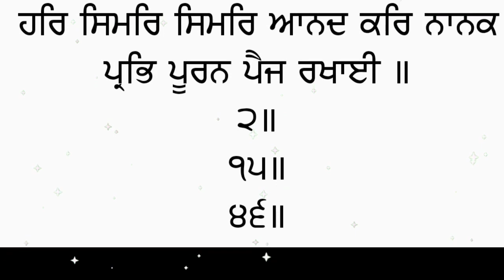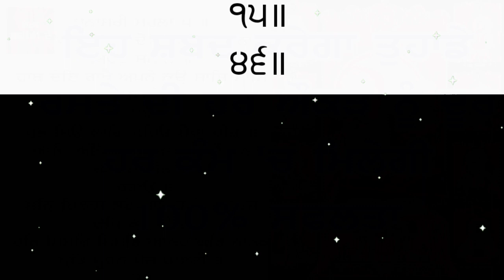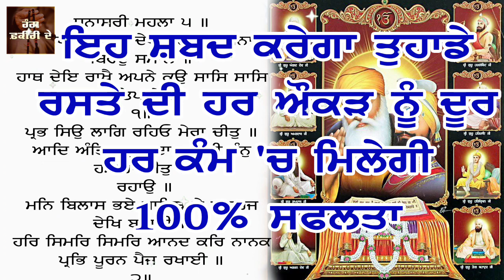ਇਹ ਸ਼ਬਦ ਕਰੇਗਾ ਤੁਹਾਡੇ ਰਸਤੇ ਦੀ ਹਰ ਔਕੜ ਨੂੰ ਦੂਰ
ਗੁਰੂਗ੍ਰੰਥ ਸਾਹਿਬ 'ਚ ਦਰਜ ਇਹ ਸ਼ਬਦ ਤੁਹਾਡੇ ਰਸਤੇ ਦੀ ਹਰ ਔਕੜ ਨੂੰ ਦੂਰ ਕਰੇਗਾ, ਕਿਸੇ ਵੀ ਕੰਮ 'ਚ ਸਫਲਤਾ ਨਹੀਂ ਮਿਲ ਰਹੀ ਤਾਂ ਇਸ ਸ਼ਬਦ ਦਾ ਜਾਪੁ 108 ਵਾਰ 40 ਈਡਨ ਲਗਾਤਾਰ ਕਰ ਲਵੋ ਹਰ ਰੁਕਾਵਟ ਆਪੇ ਹੀ ਦੂਰ ਹੋ ਜਾਵੇਗੀ
ਰੰਗ ਫ਼ਕੀਰੀ ਦੇ YouTube ਚੈਨਲ ਕਿਸੇ ਤਰਾਂ ਦੇ ਅੰਧਵਿਸ਼ਵਾਸ਼ ਨਹੀਂ ਫੈਲਾਉਂਦਾ ‘ਤੇ ਨਾ ਹੀ ਅਸੀਂ ਇਸਦੀ ਹਿਮਯਾਤ ਕਰਦੇ ਹਾਂ, ਇਸ ਚੈਨਲ 'ਤੇ ਹਰ ਧਰਮ ਦੀ ਗੱਲ ਹੁੰਦੀ ਹੈ, ਇਹ ਸਰਵ ਧਰਮ ਦਾ ਸਾਂਝਾ ਚੈਨਲ ਹੈ, ਰੰਗ ਫ਼ਕੀਰੀ ਦੇ  YouTube ਚੈਨਲ ਹਰ ਧਰਮ ਦੇ ਦੇਵੀ ਦੇਵਤਿਆਂ, ਗੁਰੂਆਂ, ਪੀਰਾਂ, ਸਾਧਾਂ 'ਤੇ ਭਗਤਾਂ ਦਾ ਸਨਮਾਨ ਕਰਦਾ ਹੈ। ਇਸ ਚੈਨਲ 'ਤੇ ਪੈਣ ਵਾਲੀ ਹਰ ਵੀਡੀਓ ਕਿਸੇ ਨਾ ਕਿਸੇ ਧਰਮ ਦੀ ਪਰਮਪਰਾ ਜਾਂ ਇਤਿਹਾਸ ਨਾਲ ਜੁੜੀ ਹੁੰਦੀ ਹੈ, ਅਸੀਂ ਜੋ ਜਾਣਕਾਰੀਆਂ ਦਿੰਦੇ ਹਾਂ ਓਹ ਵੱਖ ਵੱਖ ਵਿਦਵਾਨਾਂ ਦੇ ਵਿਚਾਰ ਇੱਕਠੇ ਕਰਕੇ ਬਣਾਉਂਦੇ ਹਾਂ, ਅਸੀਂ ਕਿਸੇ ਧਰਮ ਦੀ ਮਾਨ ਮਰਿਆਦਾ ਨੂੰ ਠੇਸ ਨਹੀਂ ਪਹੁੰਚਾਉਂਦੇ 'ਤੇ ਨਾ ਹੀ ਕਿਸੇ ਨੂੰ ਸਾਡੀਆਂ ਗੱਲਾਂ ਮੰਨਣ ਲਈ ਪਾਬੰਦ ਕਰਦੇ ਹਾਂ,  ਕੰਮੈਂਟਾਂ ਰਾਹੀਂ ਜੋ ਮੇਰੇ ਵੀਰ ਆਵਦੀ ਪ੍ਰਤੀਕਿਰਿਆ ਦਿੰਦੇ ਨੇ ਉਨ੍ਹਾਂ ਅੱਗੇ ਬੇਨਤੀ ਹੈ ਕਿ ਉਹ ਸਿਰਫ ਆਪਣੇ ਧਰਮ (ਜਿਸਨੂੰ ਉਹ ਮੰਨਦੇ ਨੇ) ਨੂੰ ਮੋਰੀ ਰੱਖ ਕੇ ਕਿਸੇ ਪ੍ਰਕਾਰ ਦਾ ਗ਼ਲਤ ਕੰਮੈਂਟ ਨਾ ਕਰਨ 'ਤੇ ਕਿਸੇ ਦੀਆਂ ਭਾਵਨਾਵਾਂ ਨੂੰ ਠੇਸ ਨਾ ਪਹੁੰਚਾਉਣ। ਸਬ ਧਰਮ ਸਨਮਾਨਯੋਗ ਹਨ ਸਬਦਾ ਸਨਮਾਨ ਕਰਨਾ ਹੀ ਸਾਡਾ ਧਰਮ ਹੈ।  ਜੋ ਕੋਈ ਸਾਡੇ ਵਿਚਾਰਾਂ ਤੋਂ ਸਹਿਮਤ ਨਹੀਂ ਉਹ ਰੰਗ ਫ਼ਕੀਰੀ ਦੇ ਚੈੱਨਲ ਦੀਆਂ video ਦੇਖਣੀਆਂ ਬੰਦ ਕਰ ਸਕਦਾ ਹੈ। ਪਰ ਕਿਰਪਾ ਕਰਕੇ ਉਨ੍ਹਾਂ ਵਿਅਕਤੀਆਂ ਦਾ ਬੁਰਾ ਨਾ ਕਰੋ ਜਿਨ੍ਹਾਂ ਨੂੰ ਸਾਡੇ ਵੱਲੋਂ ਦਿੱਤੀਆਂ ਜਾ ਰਹੀਆਂ ਜਾਣਕਾਰੀਆਂ ਨਾਲ ਲਾਭ (ਫਾਇਦਾ) ਹੋ ਰਿਹਾ ਹੈ।
ਧੰਨਵਾਦ
ਤੁਸੀਂ ਸਾਨੂੰ Social Media 'ਤੇ ਫ਼ੋੱਲੋ ਕਰੋ